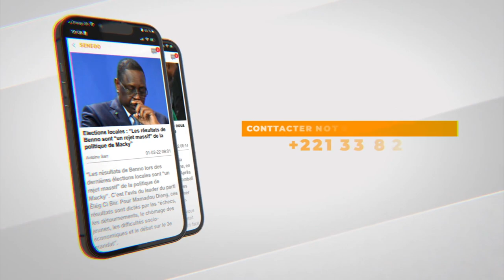Construction d'un édifice à la Baie de Hann : TAS s'offre en porte-parole des populations